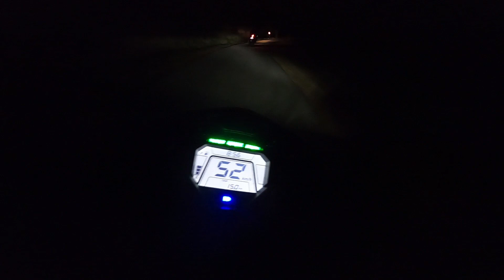night ride with new member || honda dio deluxe edition || ktm rc 125 bs6 ||ride on two wheels